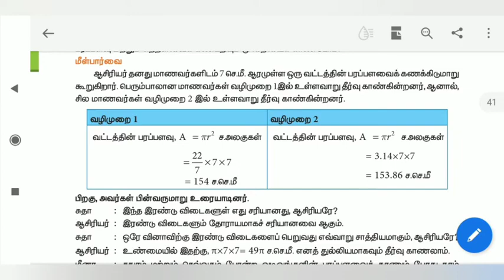8th Std Maths Working model new vera level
If you want B.ed models contact Dear friends in this working model to make an write all major subjects, For example [ ENGLISH & TAMIL ] write author like history. Science and history to write our own topic